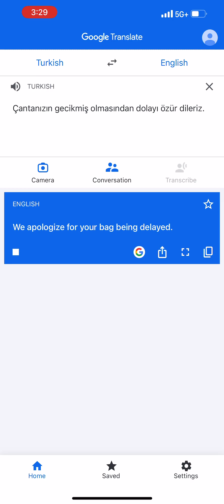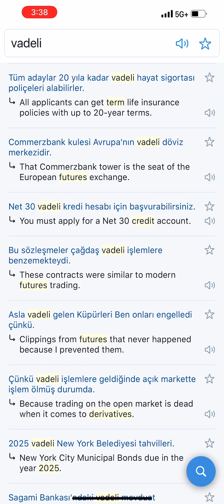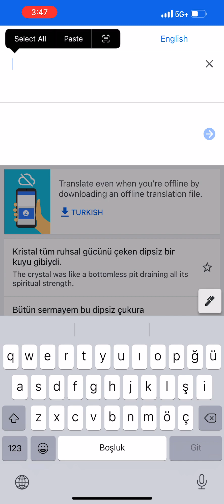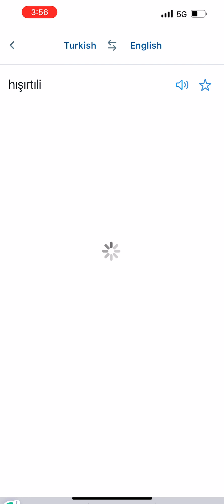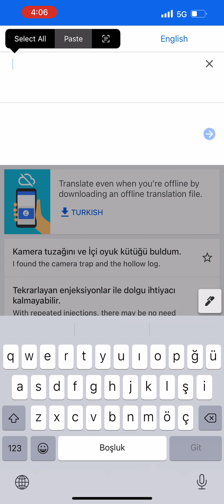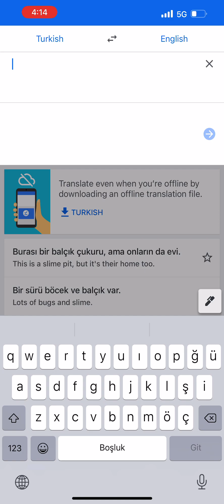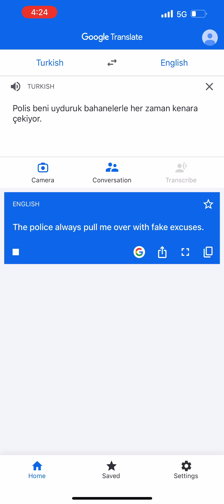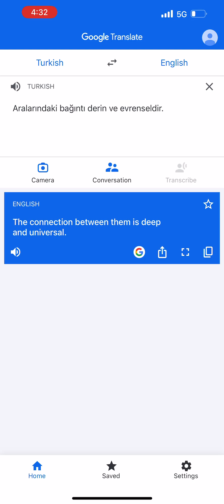December 16, 2022